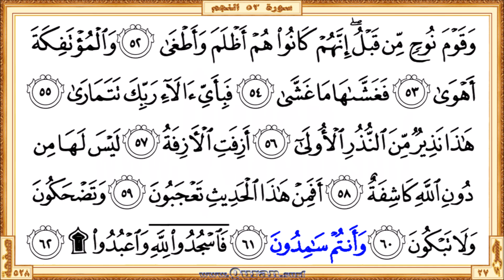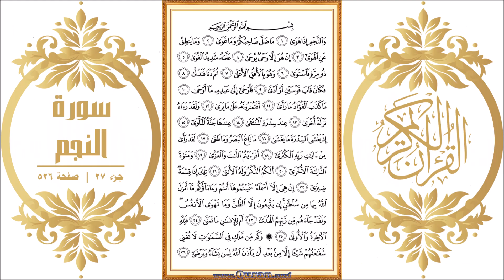Surah 053 An-Najm: HD video || Reciter: Maher Al Meaqli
Surah An-Najm - Beautiful HD video view on your screen. We give kids and others a great way to learn Qur'an. The video shows highlighted the Qur'an text portion along with the beautiful and heart shuddering recitation by Maher Al Meaqli. The Qur'an is showing in full-screen as per the print copy of Mus'haf.

• Short URL for this video from Quran.surf (included easy navigation links)